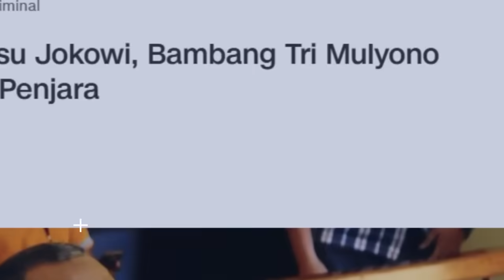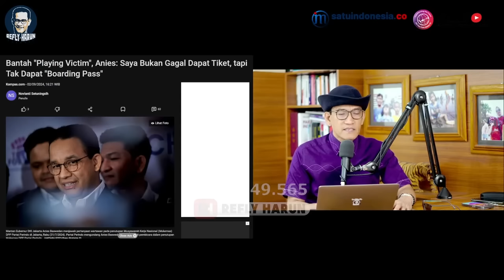RESPONS ANIES DITUDING ‘PLAYING VICTIM’ USAI GAGAL MAJU! ANIES PASTI SELALU ‘DIBURU’! INI BUKTINYA!!